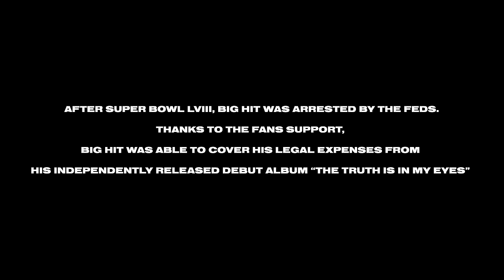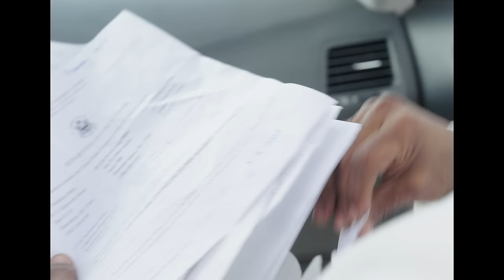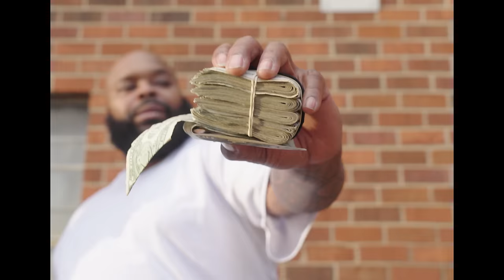Big Hit - In The Feds (First Day Back Out) [Official Video]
Produced by Hit-Boy, Davis Strauss & Jun Kim
Shot and directed by Audie (@audieskrrt)
Mixed & Mastered by: David YUNGIN Kim
Recorded/Engineered by: Davis Strauss

Big Hit debut solo album “The Truth Is In My Eyes” produced by Hit-Boy OUT NOW available exclusively on BIGHITNUPID.COM

The Game & Big Hit's new album "Paisley Dreams" produced by Hit-Boy out everywhere now

Big Hit debut solo album "The Truth Is In My Eyes"